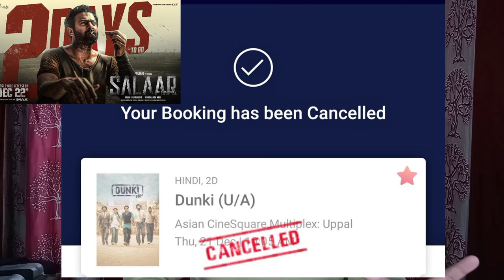BIG BREAKING NEWS;- Salaar के साथ अन्याय हो रहा है boycottpvrinox Salaar Not Release on PVRINOX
Best Movie REVIEW और Movie Update और Box office से जुड़ी सारी Updates के लिए हमें FOLLOW करें।

" Time is Money, So, Save IT", And Spent in Collecting Good Information.